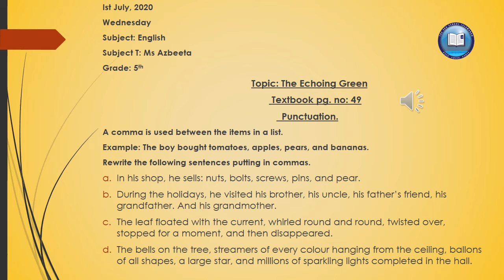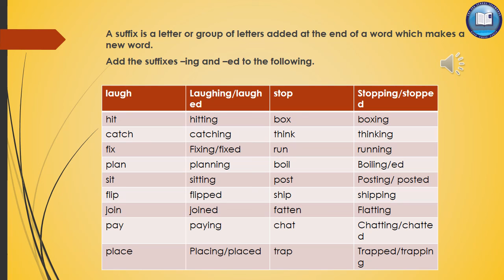Class 6th, English, 1july20